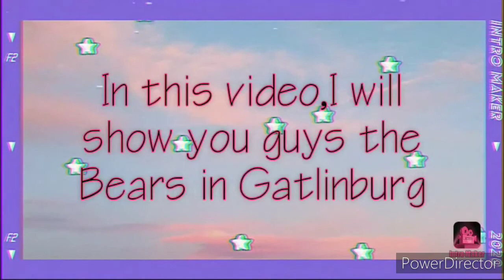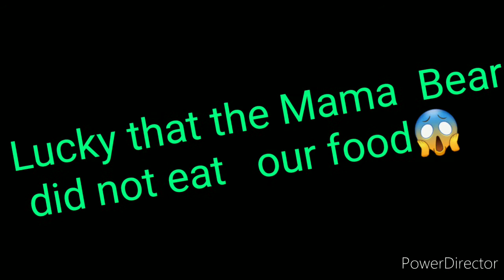BEARS IN GATLINBURG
In this video,I will show you guys the Bears in Gatlinburg.
It was really scary for me because of course that was my first time to see a bears.
Please keep on watching and enjoy.

About me:
"Being a unique is beautiful"

Hello Everyone.On this Channel I am just showing you guys of all my experiences in life.
I am a wife and very simple person.I am not a talented person but eager to learn something new.
All I know that never been too late if you wanted to grow ,enhance yourself and learn from the mistake because nobody is perfect.
Each of us has own uniqueness.